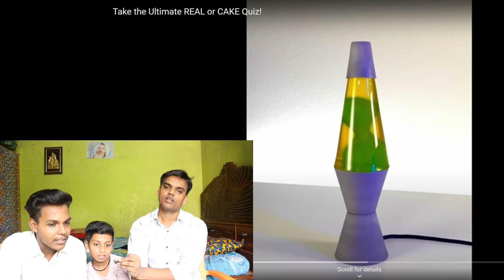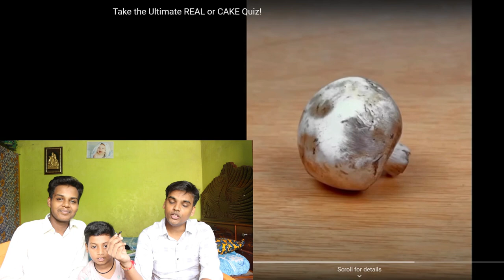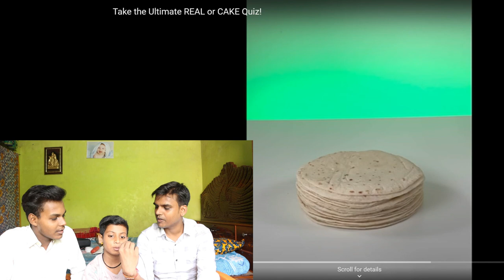first time guess the cake challenge with my family.😂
In this silly video, I'm participating in the Guess the Cake challenge with my family. It's a lot of fun and we had a lot of fun trying to guess the cake!

If you're looking for a way to spend a fun afternoon, check out the Guess the Cake challenge! This challenging game is lots of fun and it's great way to spend some family time. Let us know how you do in the challenge!